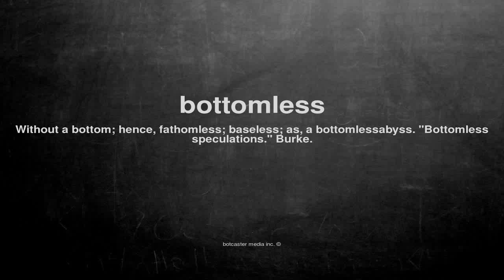What does bottomless mean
What does bottomless mean in English?